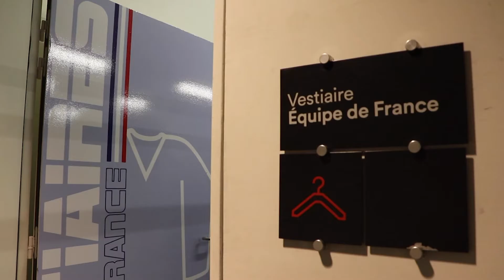Les Bleus parlent de leur nouveau vestiaire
Le sélectionneur des Bleus Philippe Bozon et les joueurs Kevin Hecquefeuille et Quentin Papillon évoquent l'importance d'un bon vestiaire pour être performant. Ils nous délivrent également leur sentiment sur les trois valeurs affichées dans le vestiaire : travail, fierté, équipe.